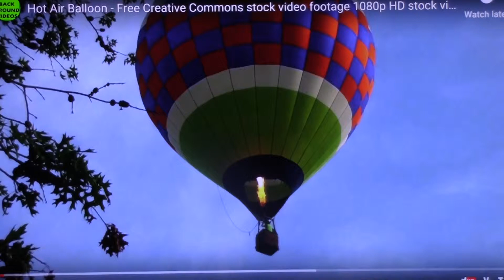"Come Fly With Me" {New Video 5/5/2019}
-POLITICAL : (1) YouTube & (2) { A.L.L. } (CDBaby Music & Essay’s)
{May Need to Refresh}

{ LET’S CONNECT }
{SOCIAL MEDIA - Hi - Would Love To Connect - I Always Connect Back}
-Etsy Photo SHOP @
{IT’S GOOD TO CONNECT!}
BEST WISHES ALWAYS & HAPPY TRAILS